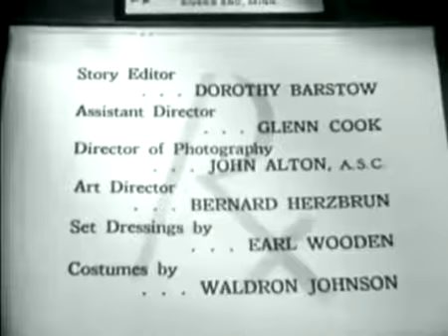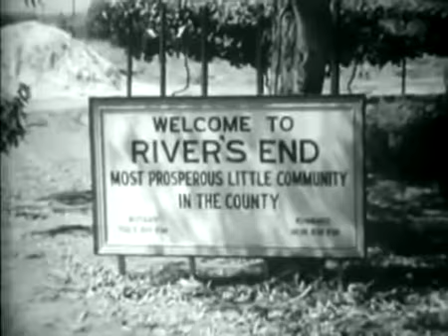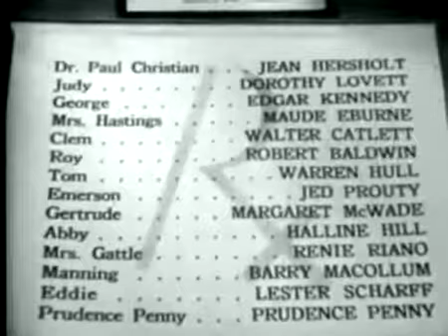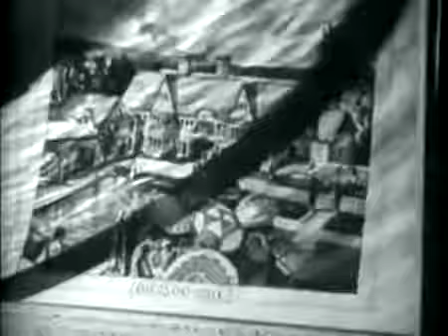Remedy For Riches (1940)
Jean Hersholt stars in the second Dr Christian film.

Stars: Jean Hersholt, Dorothy Lovett, Edgar Kennedy Director: Erle C. Kenton Writer: Lee Loeb In this 4th entry of the "Dr. Christian" series, a pair of city slickers are intent on selling.

Stars: Jean Hersholt, Dorothy Lovett, Edgar Kennedy Director: William C. McGann Writer: Marion Orth (original screenplay) A professor hits Dr. Christian's town, . A professor hits Dr. Christian's.